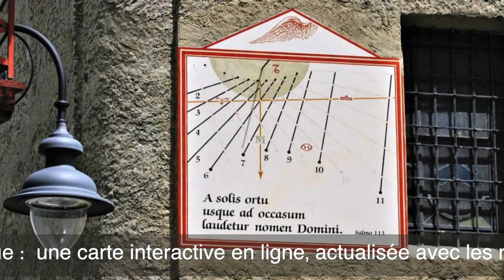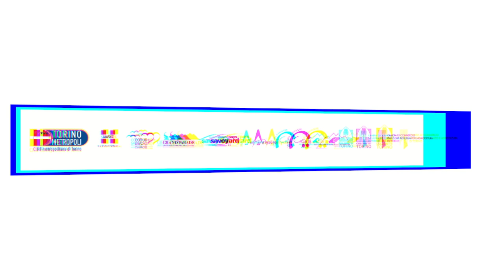EXPLORLAB 2020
Un anno di ExplorLab. Versione in italiano con sottotitoli in francese.